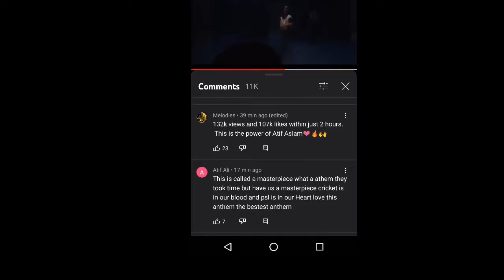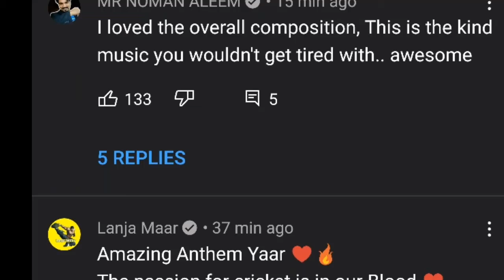Psl Anthem Reaction | psl 7 anthem |people reaction on psl anthem |current sports